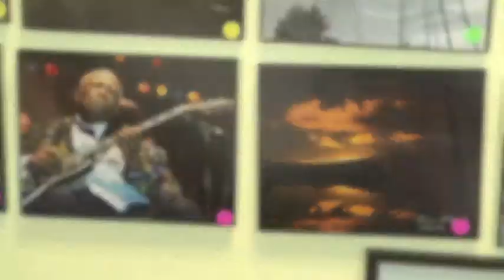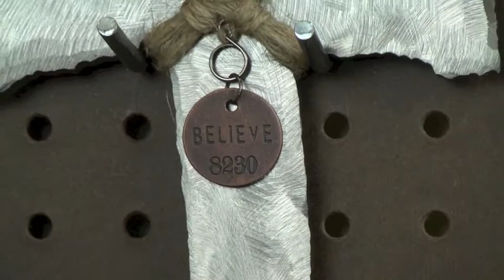Getting to Know the Atrium - The Guest House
Ken Flynt, BJ Hatten, Kim Story, and Tanya Thompson have a special booth with amazing photography, beautiful iron work, as well as a fun selection of this-and-thats from all around.